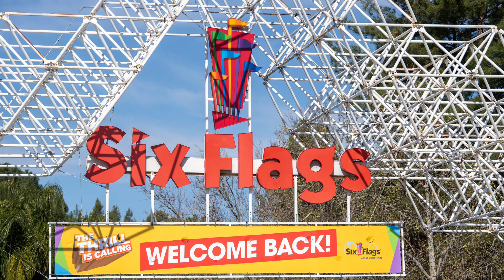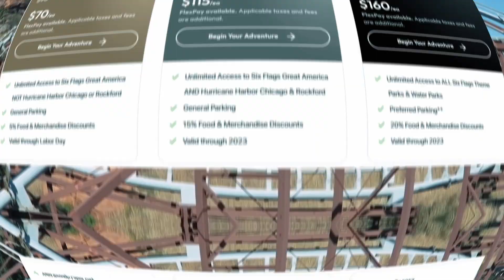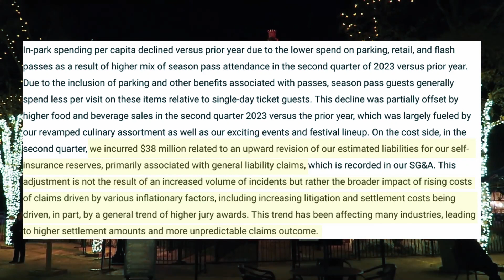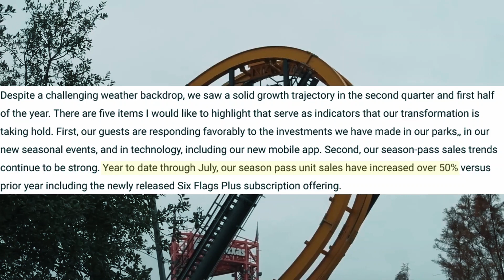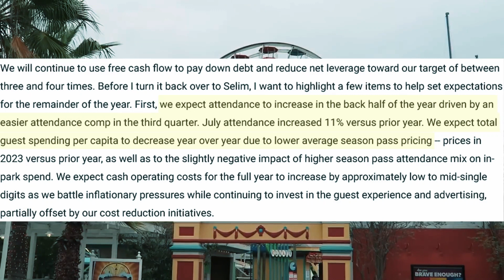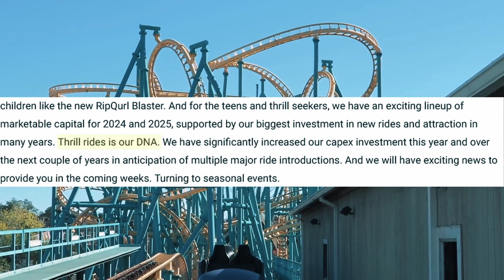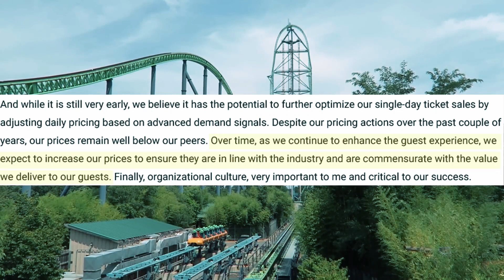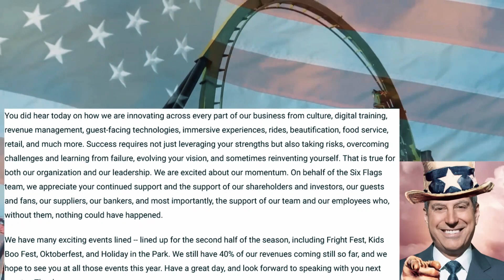Six Flags in Crisis: Decline, Despair and Death?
Six Flags, a company known for its long history, has a unique tradition: making poor decisions. This tradition goes back to when they joined forces with Time Warner, which ended badly. In the early 2000s, they spent an enormous amount of money on new roller coasters, only to go bankrupt a few years later. Surprisingly, their current CEO, Selem Bass, is carrying on this tradition.

Last year in 2022, the theme park industry saw a major resurgence. After a slow 2020 and 2021 due to COVID and shutdowns, there was a huge demand for theme parks. People couldn't visit them for a long time, so when they finally could, it led to record-breaking revenues and attendance for most theme park companies.

Welcome to Explainity Online where today we are asking what is really happening with Six Flags?

1. The videos have no negative impact on the original works.
2. The videos we make are used for sharing information.
3. The videos are transformative in nature.
4. We use only tiny pieces of video footage as necessary.